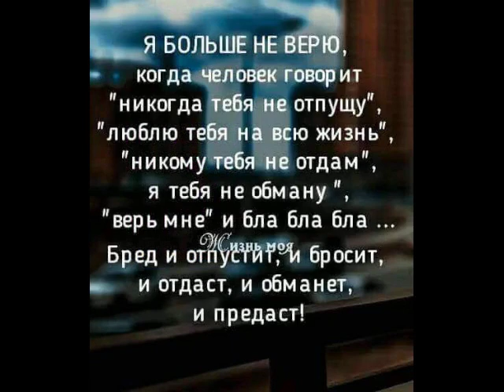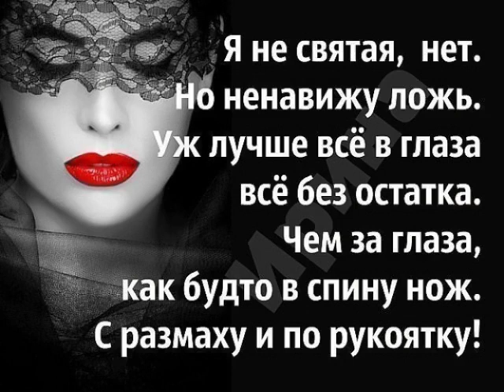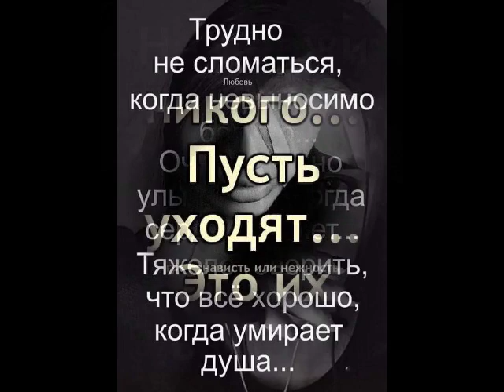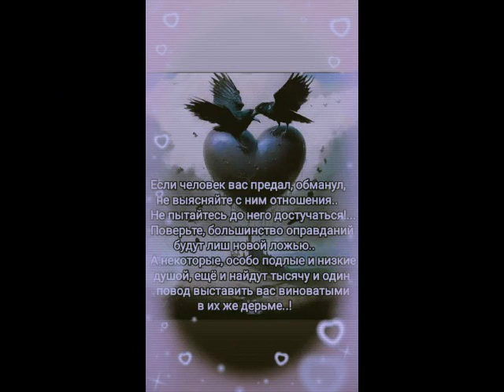Я тебе не верю от Даниила и ТАТЬЯНОЧКИ.) (д)